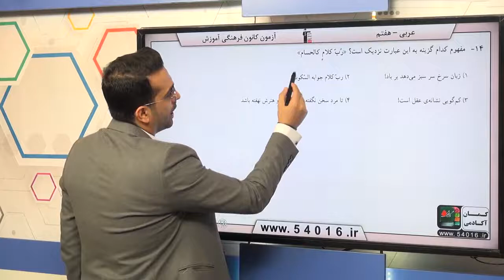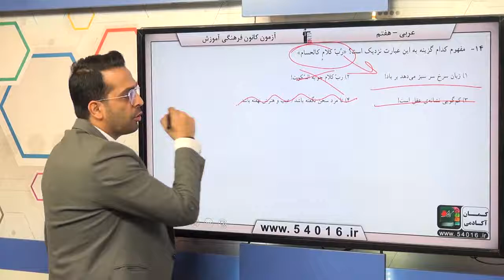پایه هفتم عربي درک مطلب سوال 14 درصد پاسخگویی 57